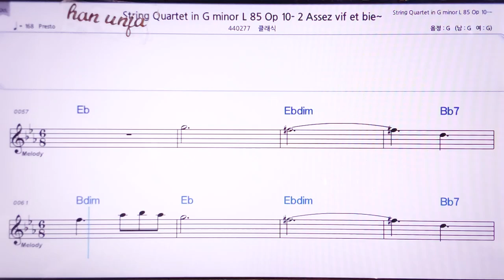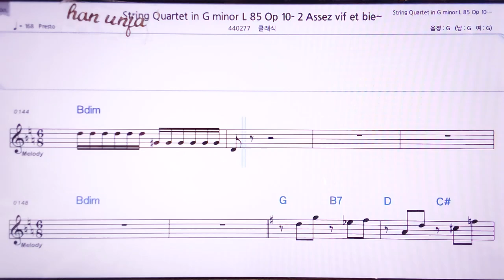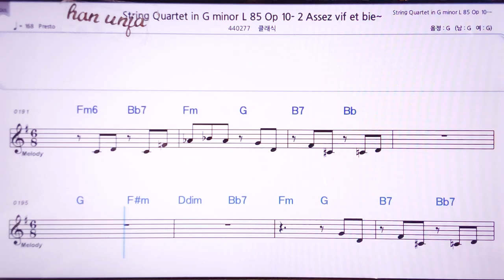💖드뷔시 현악 4 10-2 악장/클래식 👍MR,노래방, 악보, 코드,Karaoke With Sheet Music